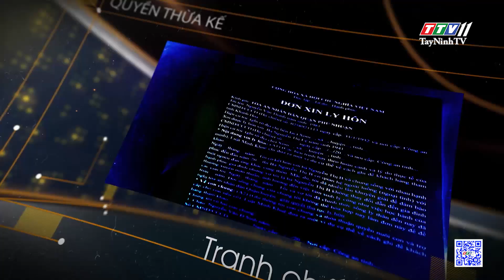Xử phạt hành vi tạt sơn vào người thân con nợ | THẤU LÝ THẤM TÌNH | TayNinhTVART